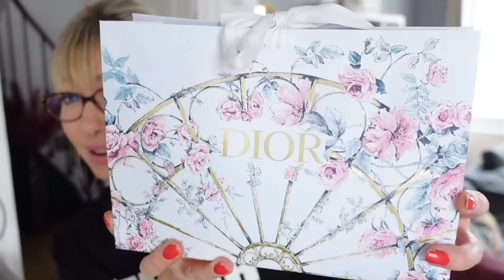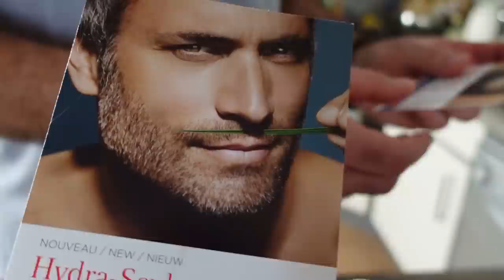Ce n'est pas sérieux ET je réponds à quelques questions - VLOG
VLOG : Ce n'est pas sérieux ET je réponds à quelques questions